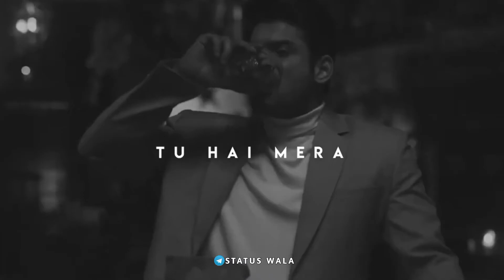Sidharth Shukla Rip😭 | Bigboss winar Rip 😭